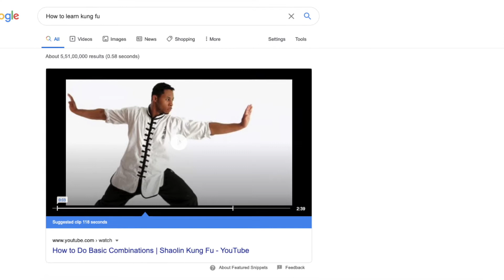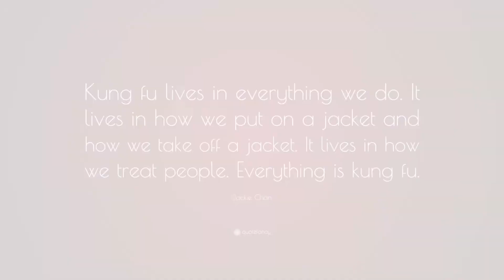Shaolin kung fu | The art of discipline [Hindi]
Shaolin kung fu is an ancient martial art that develops in the Shaolin temple but introduces by Indian monks Bodhidharma.

Timecode
0:00 - Introduction
1:03 - Meaning of KungFu
1:33 - History of Shaolin KungFu
2:30 - Learning Process of Shaolin KungFu
3:21 - Practice Routine of Shaolin KungFu
4:32 - Why Shaolin KungFu